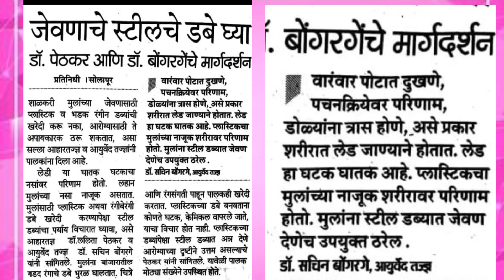पालकांसाठी टिप्स मुलांचा टिफीन शाळेची तयारी करा या पद्धतीने tiffin & school tayari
पालकांसाठी टिप्स मुलांचा टिफीन शाळेची तयारी करा Morning tiffin & school preparation

Namste,
Varsha vlogs

school tiffin

#school preparation

morning tiffin for children

cleaning children tiffin

tiffin Tips for house wife

सकाळचा टिफीन कसा करायचा

शाळा व मुलांची तयारी कशी करावी

किचन टिप्स

कीचन टिप्स व ट्रिक